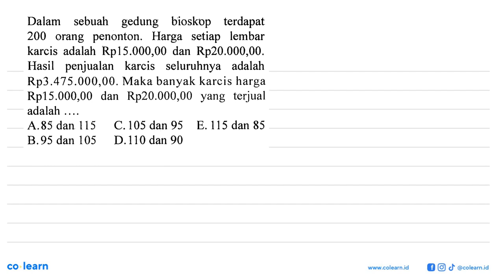Dalam sebuah gedung bioskop terdapat 200 orang penonton. Harga setiap lembar karcis adalah Rp15.0...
Dalam sebuah gedung bioskop terdapat 200 orang penonton. Harga setiap lembar karcis adalah Rp15.000,00 dan Rp20.000,00. Hasil penjualan karcis seluruhnya adalah Rp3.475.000,00. Maka banyak karcis harga Rp15.000,00 dan Rp20.000,00 yang terjual adalah.

Topik atau Materi: Penyelesaian Persamaan Linear Dua atau Tiga Variabel dengan Menggunakan Konsep Matriks - Matriks - ALJABAR - Matematika Kelas 11 SMA -

Sumber Soal: Jelang US/USP 2021 Matematika IPA SMA, TAC, 2020 , Sewu

00:00 : Bedah Soal
01:00 : Konsep, rumus dan pengertian Penyelesaian Persamaan Linear Dua atau Tiga Variabel dengan Menggunakan Konsep Matriks
01:18 : Langkah penyelesaian soal
03:20 : Jawaban akhir
03:50 : Penutup